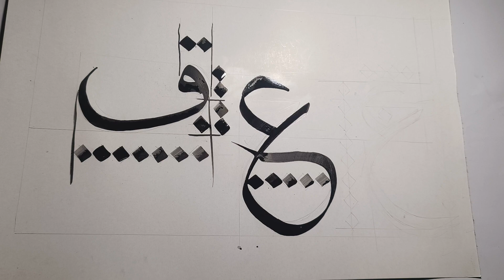menulis huruf ain dan Fa#art